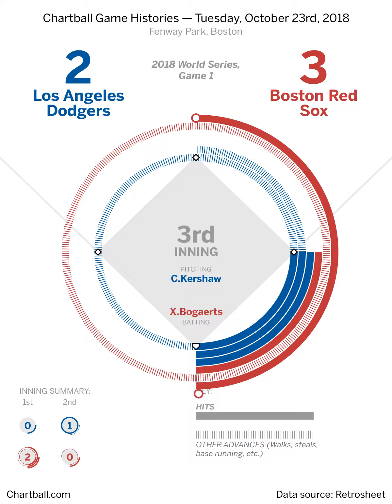2018 World Series, Game 1: Los Angeles Dodgers at Boston Red Sox — Tuesday, October 23, 2018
Game played at Fenway Park in Boston.  The starting pitchers were Clayton Kershaw and Chris Sale. The winning pitcher was Matt Barnes. Data source: The information used here was obtained free of charge from and is copyrighted by Retrosheet.